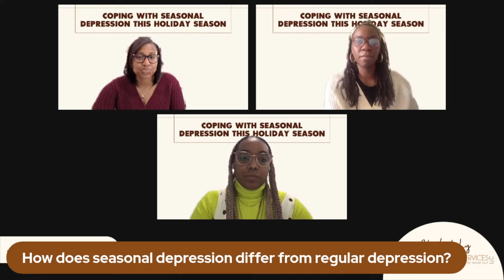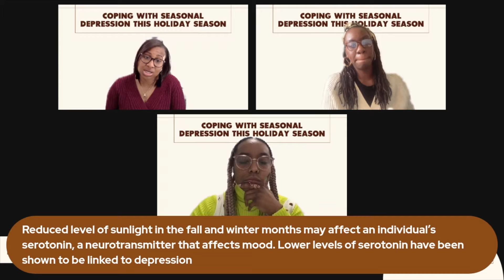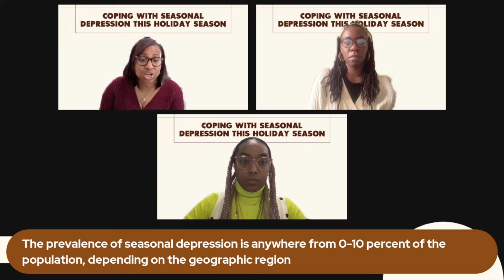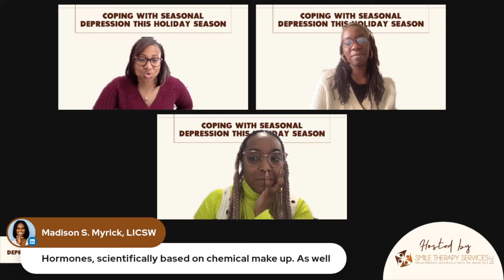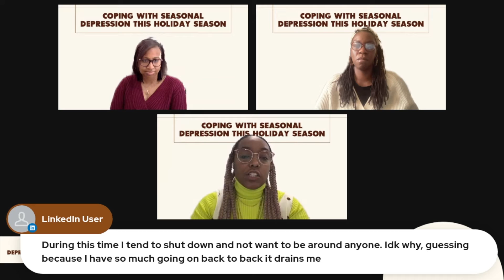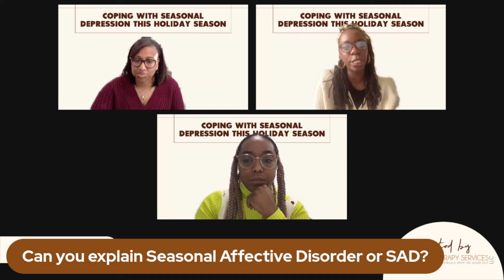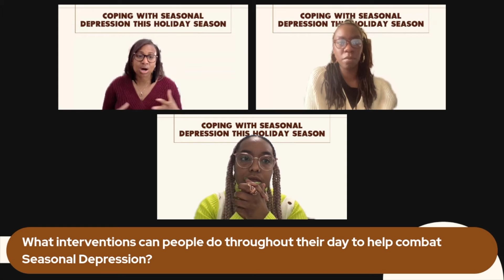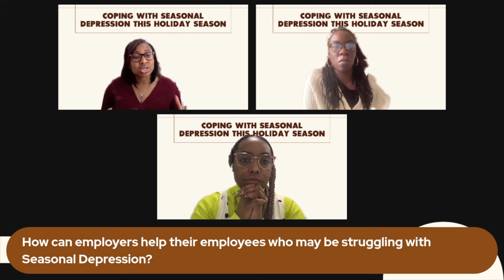SMILE Therapy: Coping with Seasonal Depression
As seasonal depression begins to affect many of us, oftentimes unexpectedly, there is no better time than now to learn about ways to cope, and how your organization can better support employees during this difficult time.